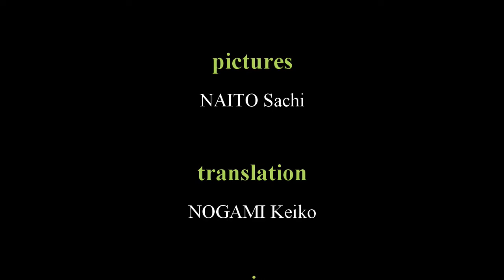“Climbing Mt. Fuji” part.1【けやの森】絵本読み聞かせ English Ver.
けやの森学園オリジナル絵本
読み聞かせシリーズ【英語版】

「ボクのキャンプシリーズ　富士山にのぼるの巻　その1」を英訳した絵本の読み聞かせ

こちらにて、絵本を販売しています。

●保護者、入園希望者向けのサイトはこちら